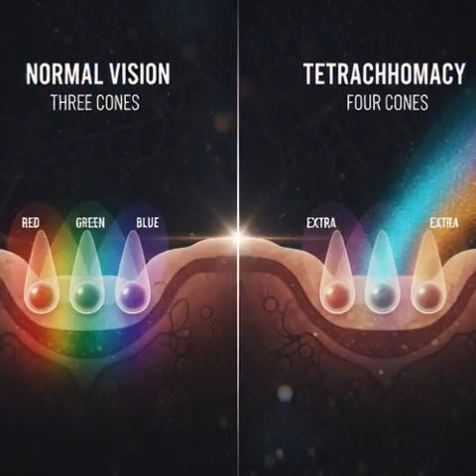Most People Will Never See This Color#viral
There’s a color that exists — but most human eyes can’t detect it.
Only a small percentage of people can see this hidden shade due to the way their eyes process light.

It’s not a filter.
It’s not a trick.
It’s biology.

Scientists believe this rare ability could change how some people experience the world every single day.

Watch till the end and find out if you might be one of them. 👁️🎨